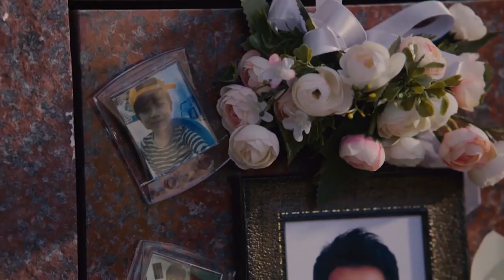[MV] Vagabond - Lee Seung Gi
This drama was the most glamorous series among Korean action dramas that I've ever seen until now. And personally, I really like Lee Seung Gi.
 So I thought that it will be cool to make an mv of a series he recently played. (Almost two years ago LOL)

Vagabond (SBS, Netflix, 2019)
Song: Legends Never Die
 Artist: Pentakill, Ft. Against The Current